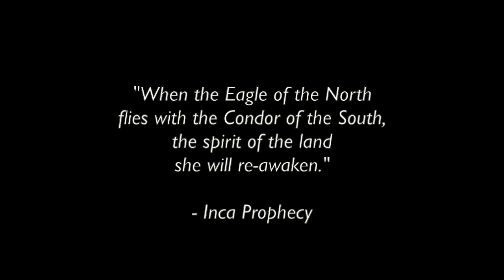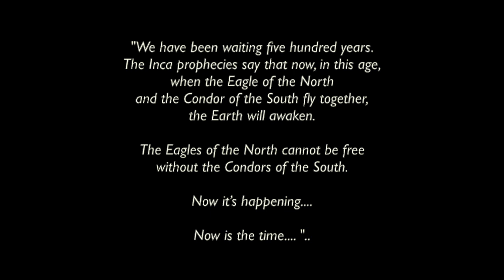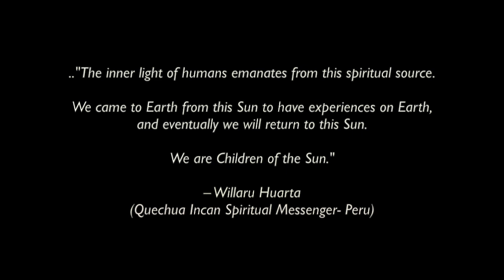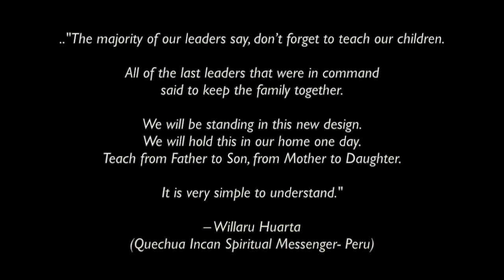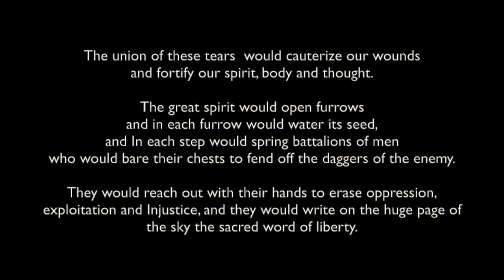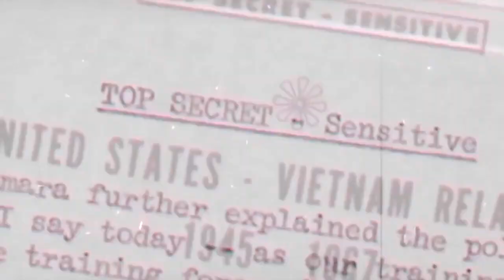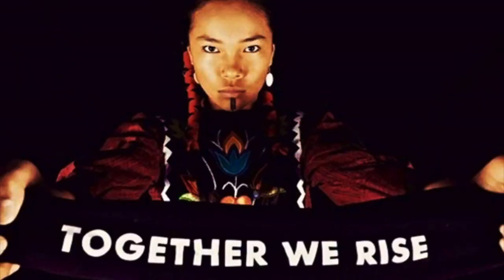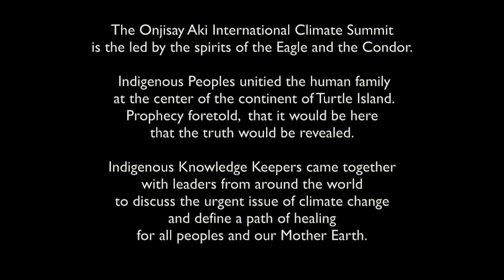The Eagle & The Condor Prophecy: Elder's Interpretations, From Several Nations (HD)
This is a compilation of many different clips concerning the Eagle and the Condor Prophecy(s), from Anishinaabe..; Inca...; Lakota..; Mohawk..; Algonquin..; Ihanktonwan..; Dakota..' Mayan.. and Chickasaw perspectives.. and which is in almost every Indigenous history around the world, in various version and forms.

Basically, Indigenous concerns, such as: nature..; "Earth Changes" (climate change )..; missing and murdered indigenous women.. (mmiw); the residential school system..; water, air & Mother Earth concerns. and everything else in how we interact with each other .. and with other species, is addressed in this prophecy.., as "everything and everyone.., are connected".. The future of mankind depends upon 9is following the basic principles laid out here.. (and this philosophy also coincides with many other religions and spiritualities original doctrines..

"The Eagle and The Condor Prophecy"

The Eagle and the Condor is an ancient Amazon prophecy that speaks of human societies splitting into two paths – that of the Eagle, and that of the Condor. The path of the Condor is the path of heart, of intuition, and of the feminine. The path of the Eagle is the path of the mind, of the industrial, and of the masculine.

The prophecy says that the 1490s would begin a 500 year period during during which the Eagle people would become so powerful that they would virtually drive the Condor people out of existence. This can be seen in the conquering of the Americas and the killing and oppressing of the indigenous peoples in the subsequent 500 years – up to and including today.

The prophecy says that during the next 500-year period, beginning in 1990, the potential would arise for the Eagle and the Condor to come together, to fly in the same sky, and to create a new level of consciousness for humanity. The prophecy only speaks of the potential, so it’s up to us to activate this potential and ensure that a new consciousness is allowed to arise.

The Pachamama Alliance Born Out of The Eagle and the Condor Prophecy

The Pachamama Alliance is an alliance between the Achuar – the Condor people of the Ecuadorian amazon – and the modern world – the Eagle people of the North. In the 1990s, the Achuar of the Ecuadorian Amazon began seeing the threat of oil development coming to their ancient pristine territory.

The Achuar decided to reach out to the modern world to form an alliance that would equip them to protect their land and culture and at the same time change the dream of the modern world that drives the consumption threatening their land and culture. Our alliance with the Achuar is a reciprocal partnership where the “mind” of the modern world helps the Achuar stand for their land and culture and the “heart” of the Achuar culture helps to educate and inspire people all over the world through our transformative workshops.

Circle of All Nations
circleofallnations.ca

Sakatay Global
sakatay.ca

 I claim no ownership of any of the clips used...and employ my borrowing  of them with respect and thanks.  No personal monetization is being done with this video, by me..., nor am I receiving any other benefits from any of this video..  It is meant for all.., to teach, discuss,  inspire and inform...

Fair use policy applies for all  material used in this video.. and the main song version is also cleared on the You-Tube Music Policies Page for fair use, with no restrictions.

I thank, with much respect: Grandfather Commanda..; Circle Of All Nations..; Chief Phil Lane Jr..; Grandfather Nowa Cumig. ("Still Strong")...; all the Elders from the Turtle Lodge (especially the two speakers in this video, who I can't find the names for anywhere.. please message me.., Miigwetch!)..; ALL Indigenous Peoples from around the world..; INDIAN CALLING..; MaxySound..; KnewWays..; Jeff Silverman, Douglas Spotted Eagle & Korie Linae..; Sic' e Ceya Ce..; SOTA Indigenous Leaders..; the Hunbatz Men..; Willard Huayta... ...and to all the other brothers and sisters involved... in the push for positive and peaceful change on Mother Earth. and al who contributed photos, music and video clips in this video.. All is borrowed with much respect and thanks.. Nothing is monetized by me..

"I think we need to take two steps backwards.
in our push for technology, entertainment & industry. ,
so that our next generation. , .can take one step forward. "

.Many Blessings & Thanks / Miigwetch!.

- Jaguar Bird (Greg)